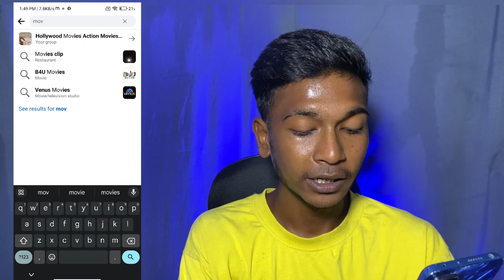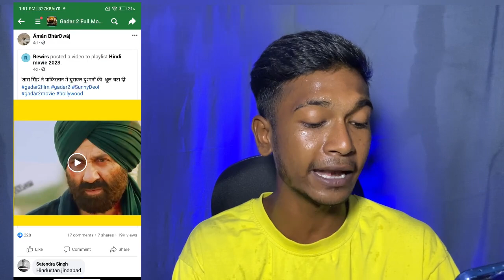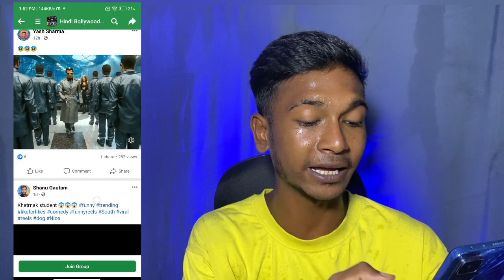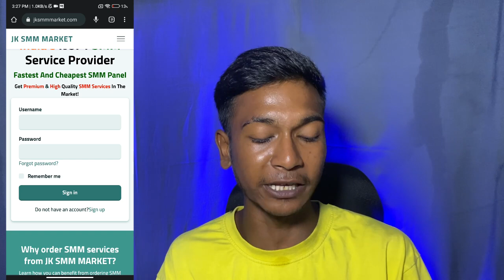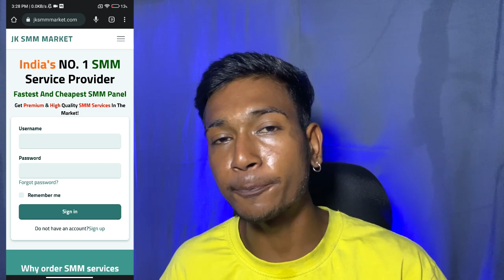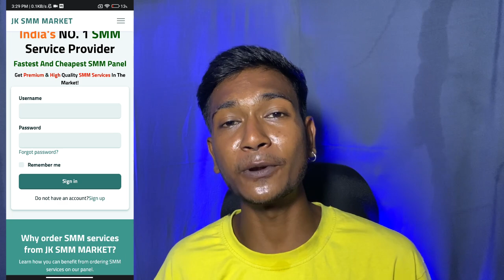सबका Movie Clips Viral होगा Group पर Share करने का सही तरीका 😱 | Top 10 Viral Free Group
Follower Buy karo link ☝️☝️☝️